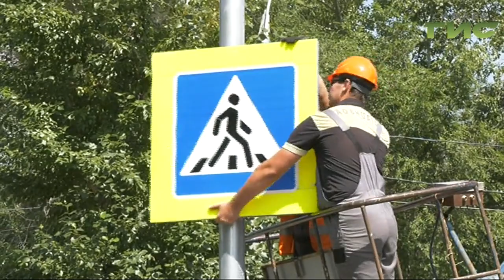В Самаре устанавливают новые светофоры Т.7